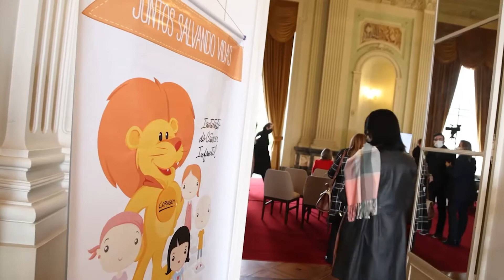Secretária da saúde e instituto do câncer infantil lançam serviço especializado em saúde.